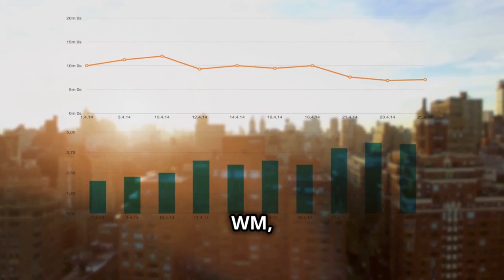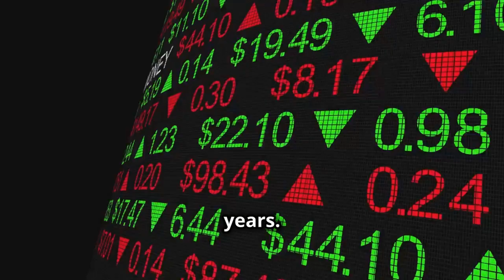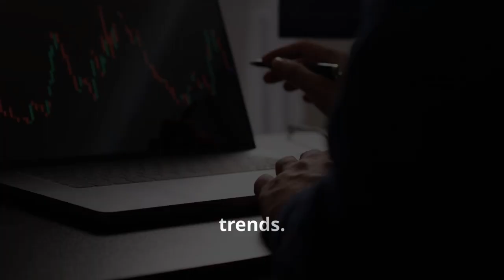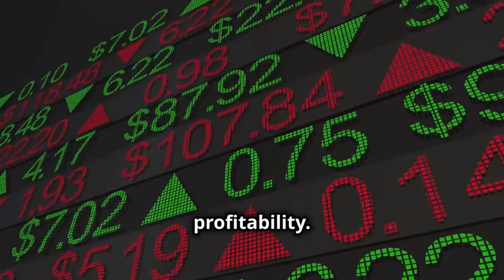IS WASTE MANAGEMENT (WM) THE SAFEST BET IN A VOLATILE MARKET?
Welcome to our comprehensive analysis of Waste Management Inc. stock! In this video, we dive deep into the world of waste disposal and recycling services to explore how Waste Management has become a pivotal player in the environmental services industry. Stick around till the end for a bonus tip! We'll cover Waste Management's financial health, market trends, and future outlook to help you make informed investment decisions.

🔍 What's Inside:

Waste Management's Role in the Environmental Services Industry
Investment Strategies for Waste Management Stock
💡 Key Takeaways:

Understand the factors driving Waste Management's success
Insights into the waste disposal and recycling industry's dynamics
Expert opinions on Waste Management's stock performance potential
📚 Resources:

BullMarketBully